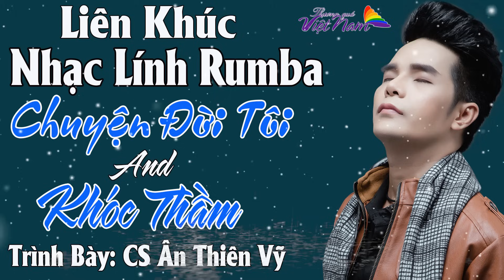Liên Khúc Nhạc Vàng Hải Ngoại Hay Nhất 2021 || ChuyệnĐờiTôi || Lk Nhạc Lính Hải Ngoại Ân Thiên Vỹ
❖▬▬▬▬▬▬▬▬▬▬ஜ۩۞۩ஜ▬▬▬▬▬▬▬▬▬▬❖
➤ playlist✔ Reup Nhạc Nhac Linh
01 Chuyện đời tôi
02 Khóc thầm
03 Ngày xưa anh nói
04 Con đường xưa em đi
05 Áo em chưa mặc một lần
06 Người ngoài phố
07 Nhớ người yêu
08 Để trà lời một câu hỏi
09 Một người đi
10 Thư cho vợ hiền
11 Vườn tao ngộ